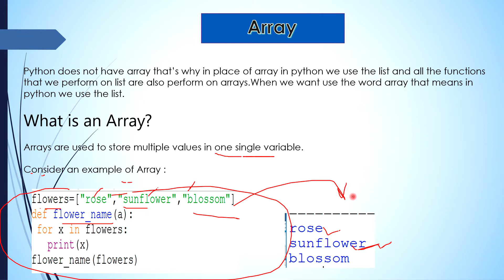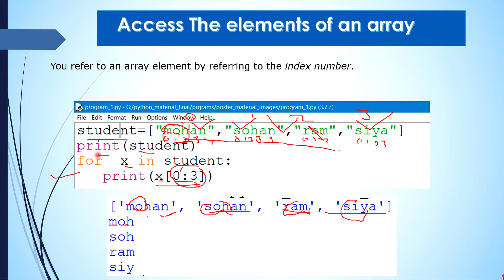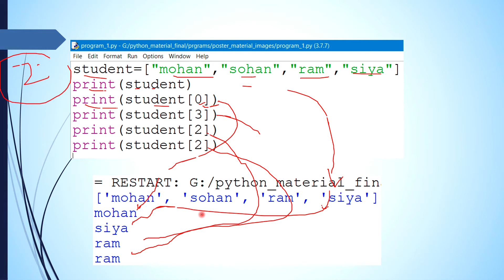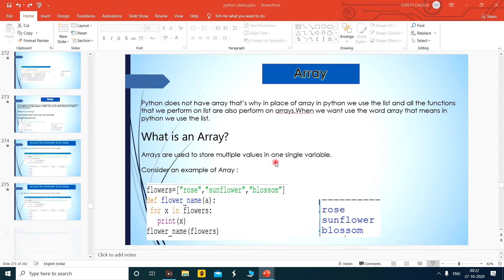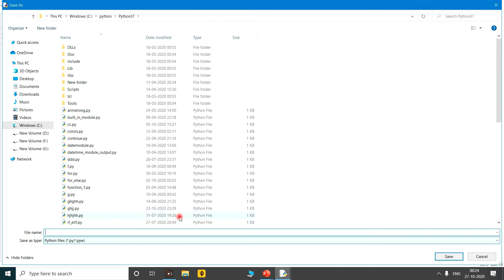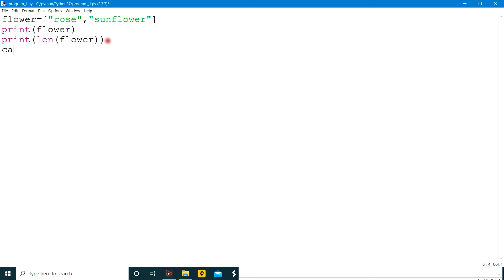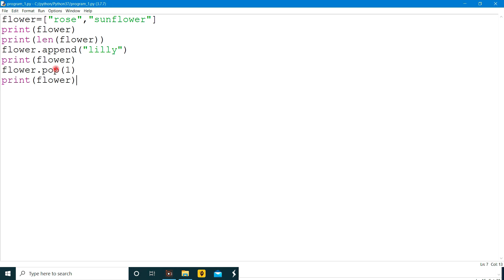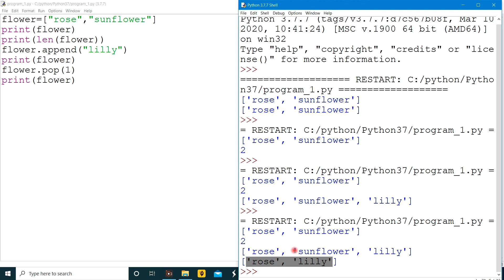Array in Python| List as an array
What is the difference between object and variable|Object And Variable